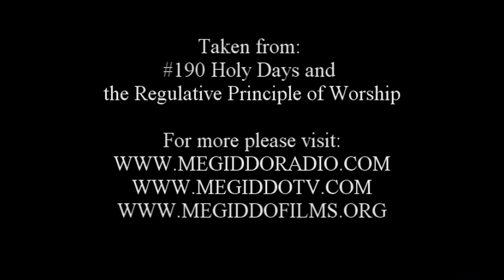The Family-Integrated Movement and the Regulative Principle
Is the Family-Integrated movement Biblical and Reformed on the regulative principle of worship?